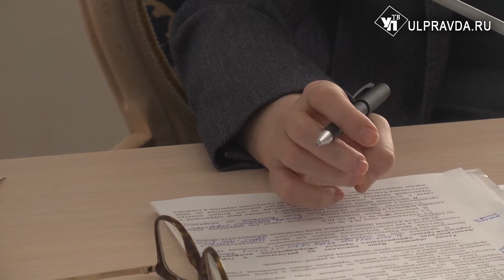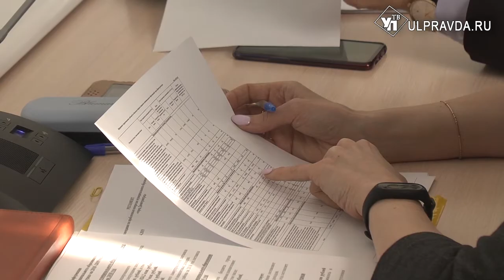В Димитровграде понизят тарифы на отопление и обеспечат бесплатный проезд школьникам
Важное значение города Димитровграда не только для Ульяновской области, но и в масштабе всей страны отметил губернатор Ульяновской области Сергей Морозов сегодня на  совещании. При этом в городе накопился ряд социальных проблем, которые мешают ему развиваться в соответствии со  своим потенциалом. По словам главы региона, на город будет обращено особое внимание и оказана поддержка.